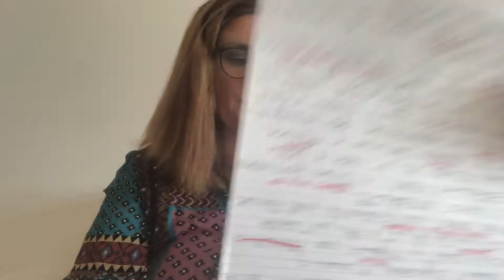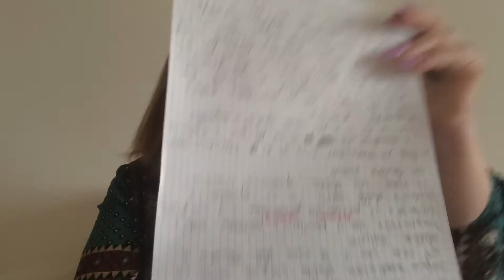ARIETE SETTEMBRE 2020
Sono un’astrologa, eseguo temi natali, rivoluzione solare e movimento dei transiti,
Sono cartosensitiva eseguo consulti di cartomanzia, grazie alla mia veggenza.
Curo con i fiori di Bach, di cui ho l’attestato

Donazioni